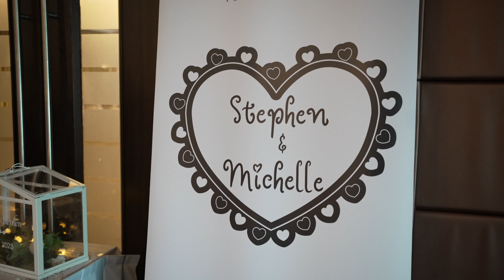Michelle and Stephen - 30th March 2023 - Trailer